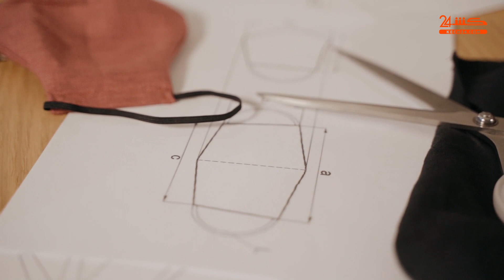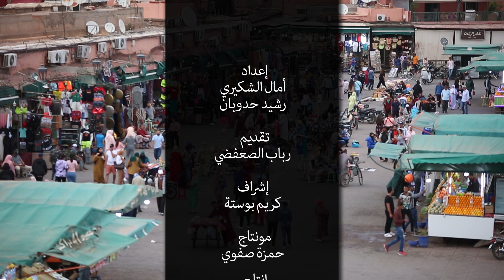رمضان 2023.. "خْرَافات عاشْتْ مْعَانا" -15- "اللعب بالمقص بلا غرض"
في كل دار مغربية، كاين بزاف ديال العادات والتقاليد للي كتميزها على الديور الأخرى، لكن بعد الاعتقادات كاينة بين جل الاسر، وكبرنا واحنا كنسمعوها، فما يمكنش تكون مغربي وماسمعتيش مك ولى أختك ولى شي واحد من العائلة تيقول ليك مادوش بالليل، ما تكبش الماء في القادوس بالليل، ما تصفرش في الدار، عنداك راه صباطك مقلوب، وغيرها من الأساطير الغريبة لي كبرنا معاها، ولي مزال البعض في هذ الوقت كيآمن بها.

ورغم ان الاجيال الجديدة وعات ومباقتش كتآمن بالعديد من هاد الخرافات، والعلم تفوق على كل الاعتقادات الغريبة، وكاين لي كاع ما عاقل عليها او ما عرفهاش من الجيل الجديد، ولكن استحضار هاد العادات، غادي يخلينا ننبشو في التراث الشفوي والعادات ديالنا، حيت وخا ما نآمنوش بها، كتبقى جزء من تراثنا اللامادي ومنها اعتقاد عواقب "اللعب بالمقص بلا غرض" موضوع الحلقة 15 من برنامجنا الرمضاني.